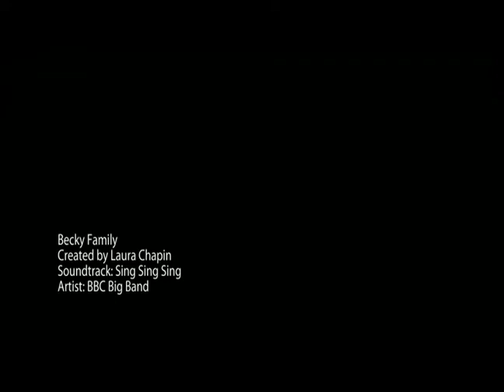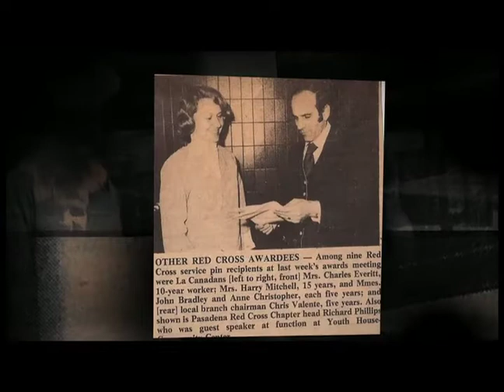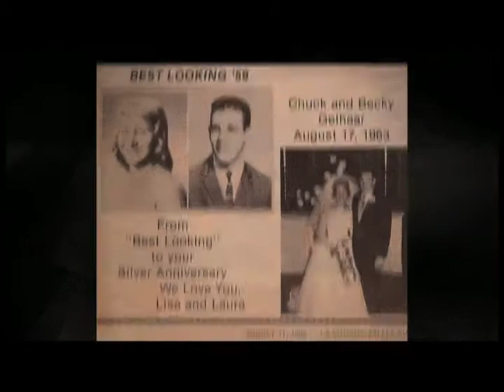Backy 70th ALL 3